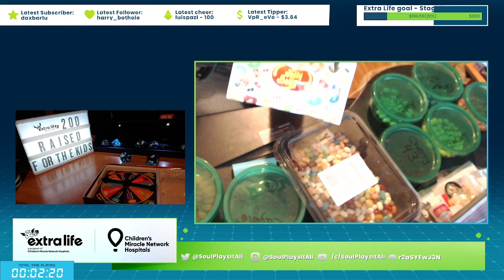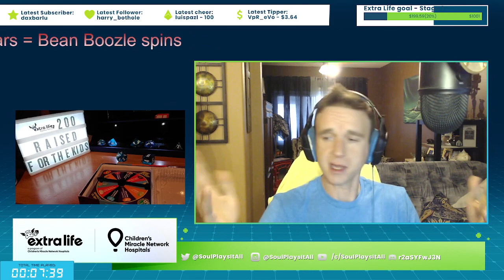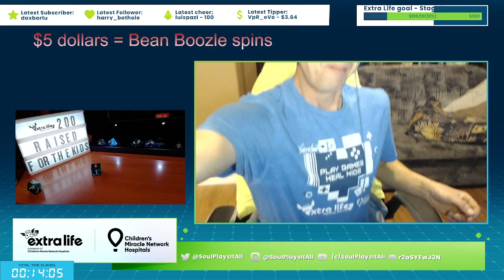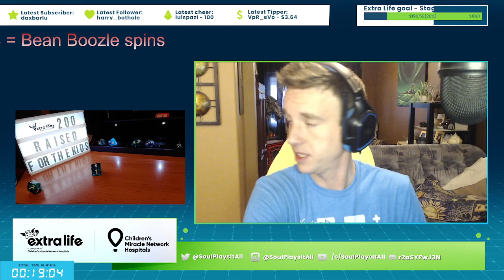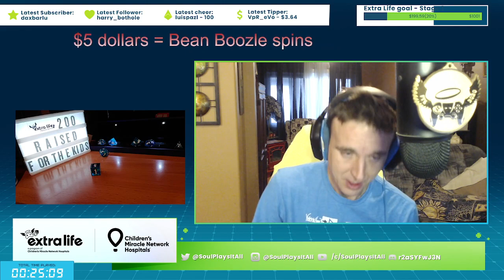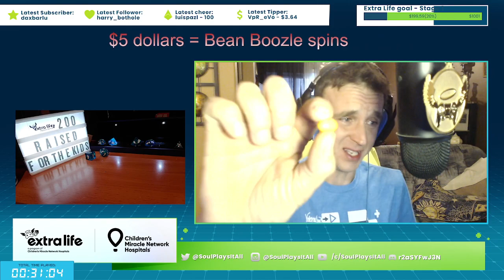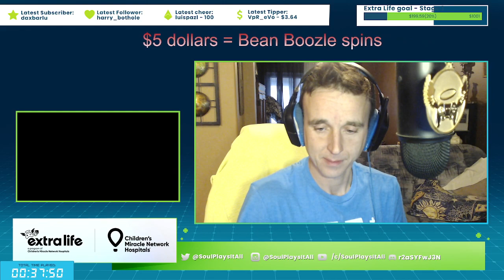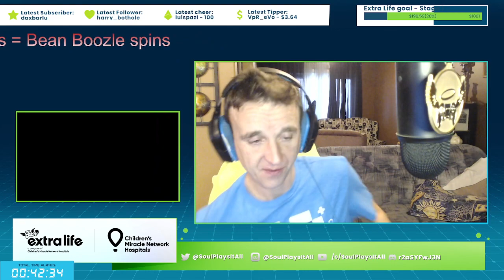Extra Life 2021 - Starting Bean Ceremony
The Start of Extra Life 2021, starting up all the Beans for our Initial $200 dollars donated to the kids for Extra Life. Some Spicy Beans from my Coworkers. This video covers up until the start of Super Meat Boy, then I had to restart the PC, the full 24 hour stream VOD. /should/ be coming soon. Twitch not happy uploading that over lmao